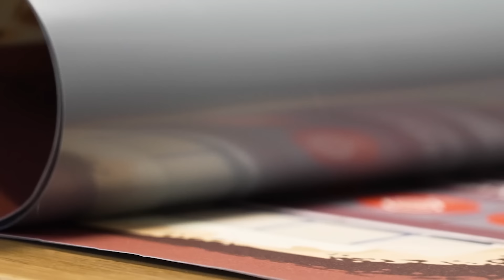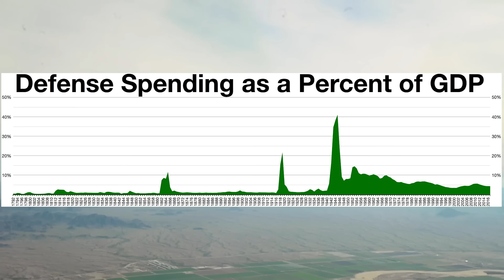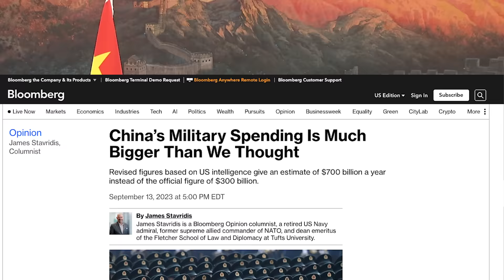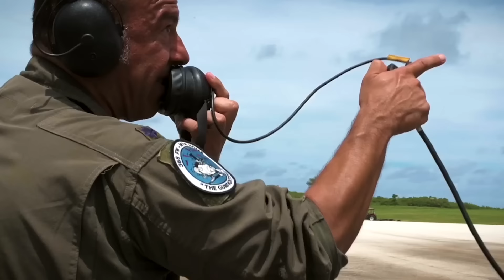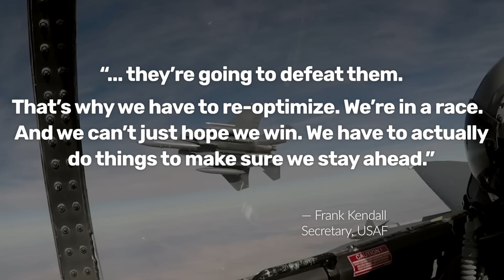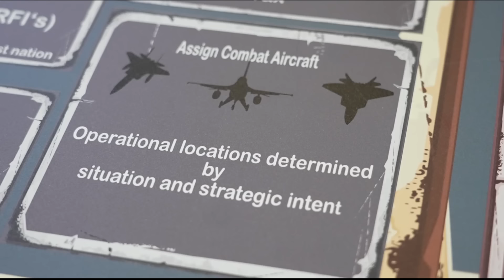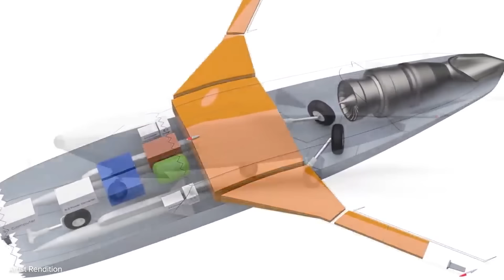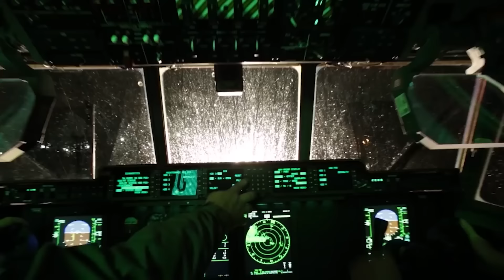Beating China by flying C-130s off American aircraft carriers?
The United States is developing numerous new technologies, weapons, aircraft, and more all aimed at deterring Chinese aggression in the Pacific... But with more than a decade between today and when these systems will be fielded in real numbers, Uncle Sam needs some deterrent tricks up his sleeve in the meantime.

One such trick could involve operating C-130s off of American aircraft carriers, equipped with Rapid Dragon palletized missile launch systems.